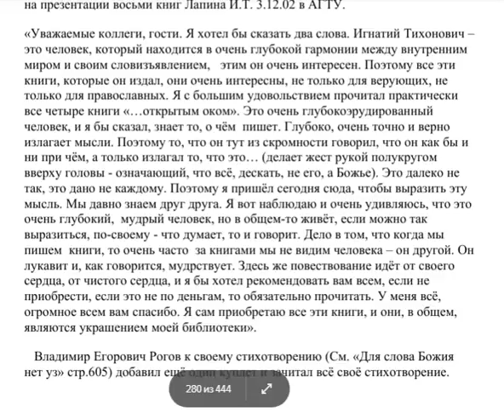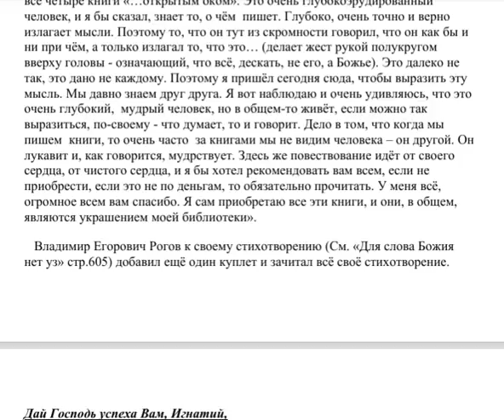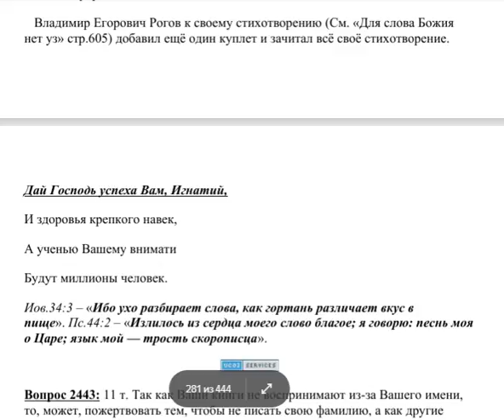2442. Какие наиболее запоминающиеся высказывания о книгах?